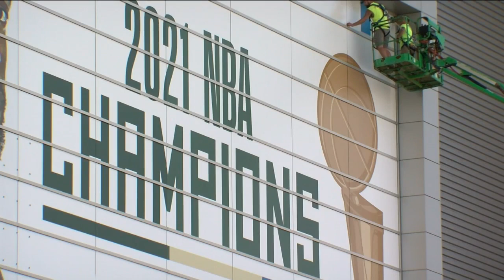Fans get their Bucks Championship gear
Fans are flocking to the Bucks Pro Shop for their championship gear.